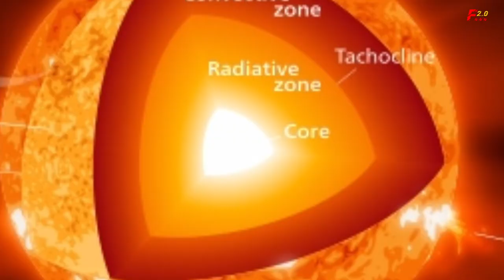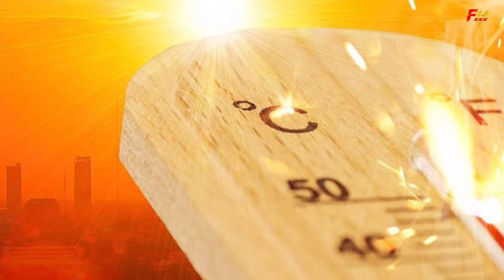क्या हो 🤔 अगर सूर्य 😱 फट जाए ? कितनी तबाही होगी? what if sun blast?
space
sun
solar system
destiny
ridddle
voyager
explosion
factnomenal
earth
science
voyage
supernova
betelgeuse
solar flare
star
voyager space
what if
solar storms
astronomy
will betelgeuse go supernova soon
when will betelgeuse explode
betelgeuse supernova
betelgeuse explosion
will we see betelgeuse explode
solar wind
orions belt
constellation orion
milky way galaxy
death of a star
super red giant
what if scenario
scifi
cosmos
nasa
supernova star
exploding star
what happens if
shooting star
v101 science
zmde
sun explodes
documentry
solar flares
solar storm hits earth
geomagnetic storm
solar storm
alpha orionis
solar storm documentary
zmde animations
minecraft simulation
coronal mass ejection
what if solar storm hit us
how dangerous is solar storm
supernova explosion
sun exploding
world's smallest violin
world's smallest violin lyrics
ajr world's smallest violin
world's smallest violin ajr lyrics
ajr world's smallest violin lyrics
world's smallest violin lyrics ajr
this star explosion
funny
see a supernova explosion
betelgeuse exploded
betelgeuse will explode
universe
mysteries
hypothetical scenario
black hole
facts about space
interesting facts
space exploration
crazy questions in science
biggest questions in science
spacetime
physics
ajr
solar storms on the sun
end of the sun
space weather
what does a solar storm look like
planets
cosmology
educational videos
educational videos for all ages
space science
science documentary
sun explosions
what if sun
what if cosmos
sun documentary
solar
dangerous space scenarios
end of the world
sun's corona
bitcoin
what would happen if a massive solar storm hit earth?
massive solar storm hit earth
solar storm hit earth
scientists are worried massive solar flare headed to earth
magnetic storm
massive solar storm
mystery hourglass
riddle
space mystery hourglass
star explosion